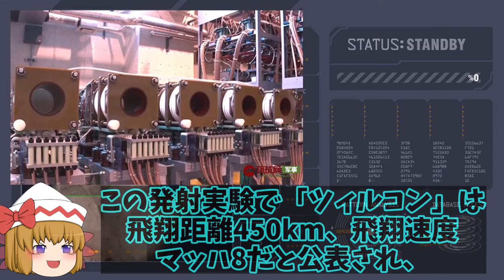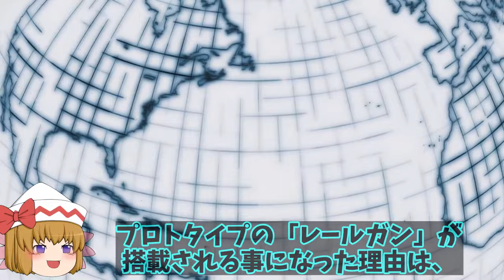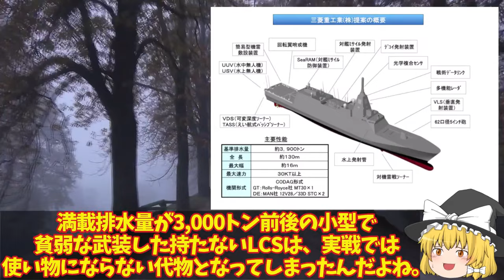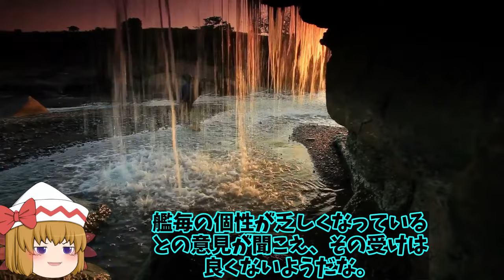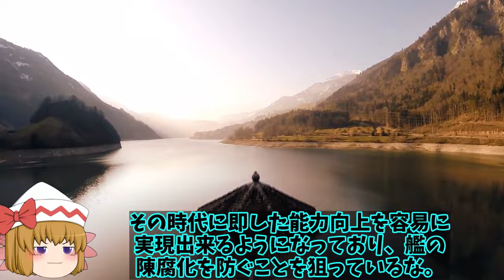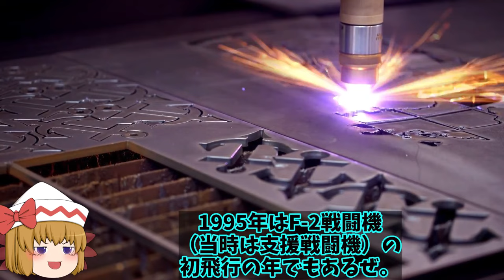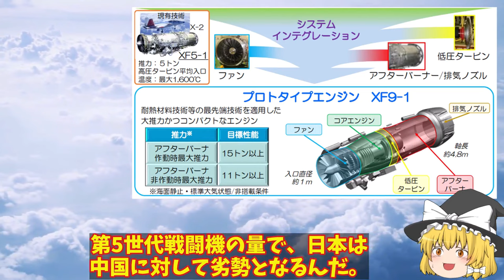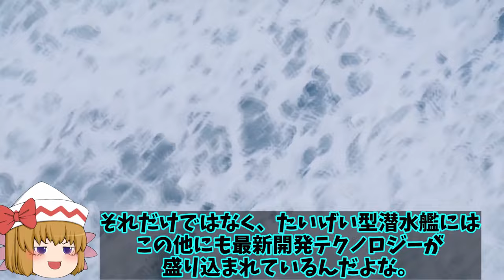【ゆっくり解説・軍事News】自衛隊最強スペシャル 日本電磁レールガン完成間近か令和4年度予算に！米国の中止にも日本の開発と中国が実用化【スペシャル・特集】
自衛隊最強スペシャル 日本電磁レールガン完成間近か令和4年度予算に！米国の中止にも日本の開発と中国が実用化【スペシャル・特集】

1日本電磁レールガン完成間近か令和4年度予算に！米国の中止にも日本の開発と中国が実用化か？

2海自次世代もがみ型護衛艦続々就役か！船体はステルス化で察知能力無効化に底なしの戦闘力は？

3IIHI社XF9に国連が驚愕！中国とは性能と何もかも違うバッタモンばかりしている国には本物の技術は？

4米F35Aと中J20が遭遇したが！その差は歴然だったWS15ステルス機に搭載でも複座式の機体とは？

5海自最新鋭はくげい潜水艦進水その性能は世界一！4000トン級となる潜航深度は最強へ？

引用・転載「出典：海上自衛隊ホームページ」
引用・転載「出典：航空自衛隊ホームページ」
引用・転載「出典：陸上自衛隊ホームページ」